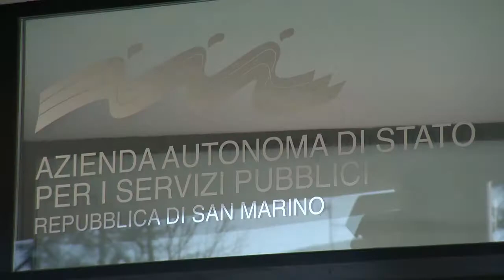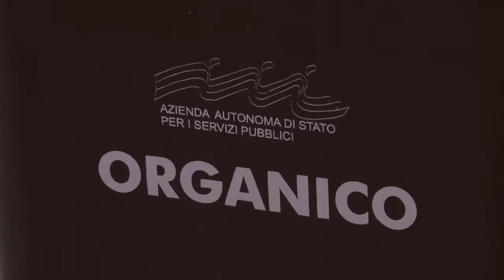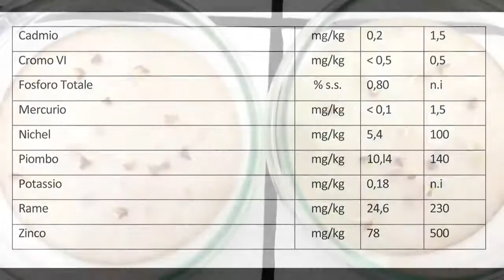COMPOSTAGGIO CORTO HD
AASS Compostaggio gestione del compostaggio - Repubblica di San Marino
Riprese e montaggio: Mirko Mancini DVFpro
Testi: Dott. Dario Felici - Ing. Giuliana Barulli
Oversound Andrea Olimpi